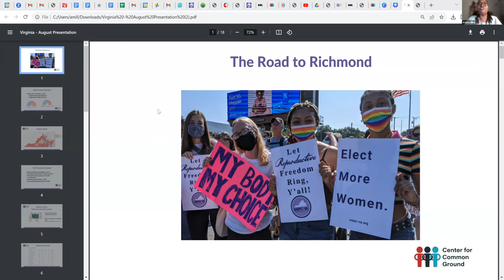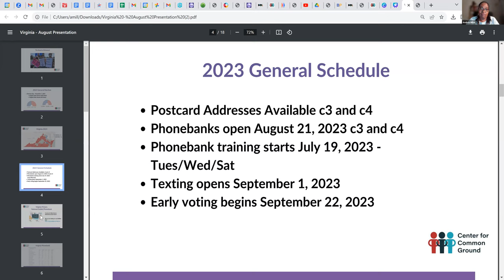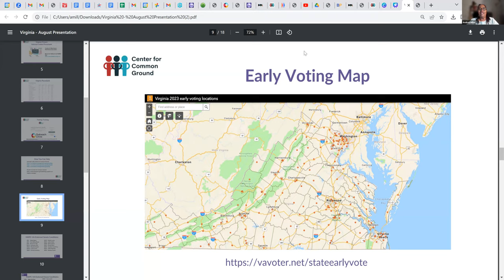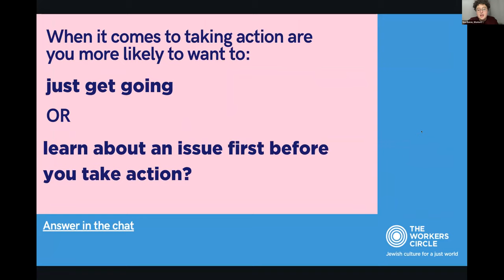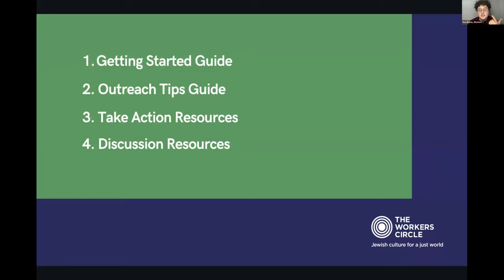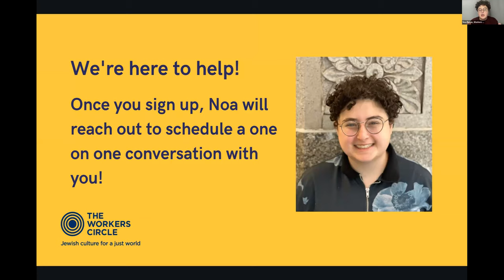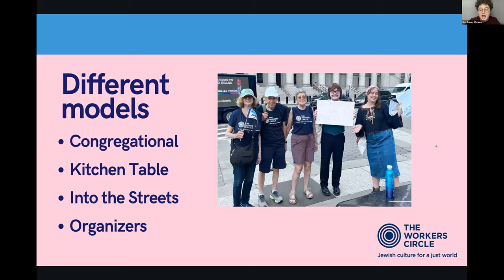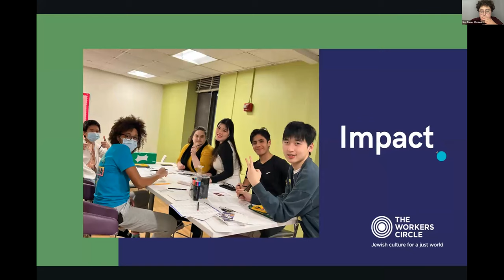Democracy Circle Webinar, August 24